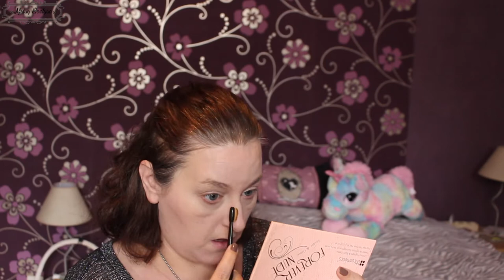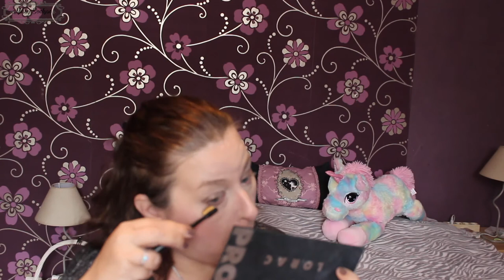Revue kit pinceaux de chez Action 🦄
⚠️ Clique sur la petite 🔔 (à côté de "abonné") pour ne rater aucunes vidéos 😉

N'oubliez pas de m'ajouter à vos cercles pour que je puisse répondre à vos commentaires:

✿ Produits utilisés:

☞ Pour les yeux:
* Palette/fap: Pewter de la Lorac pro
* Mascara: I need a miracle de Essence
☞ Pour les lèvres:
* Sheer liar de Urban Decay
💅: Over the taupe de OPI
✴ Je filme avec un Canon EOS 700D